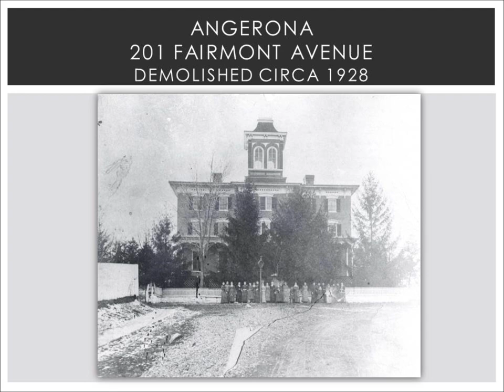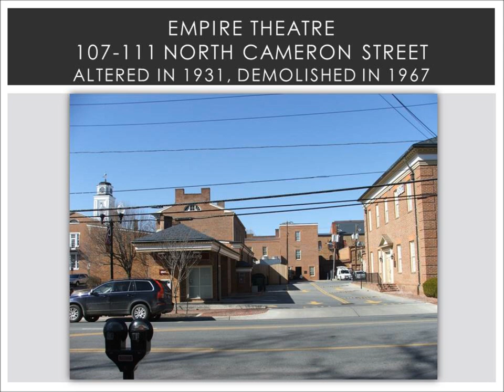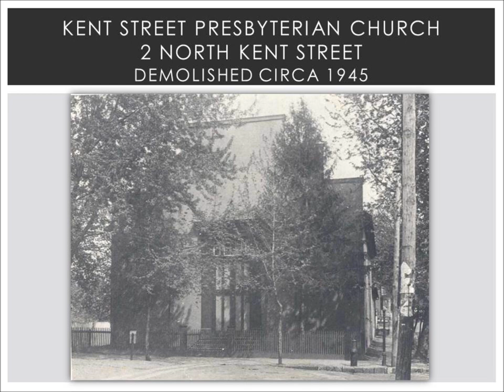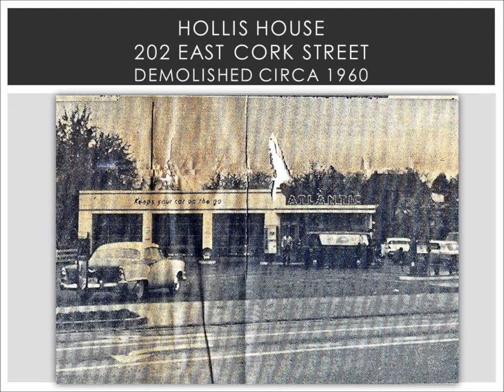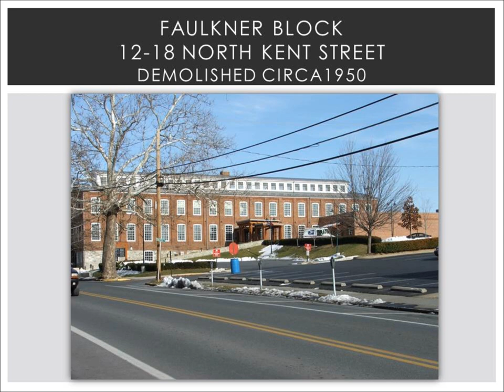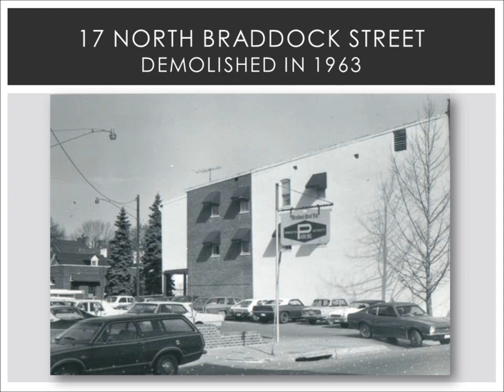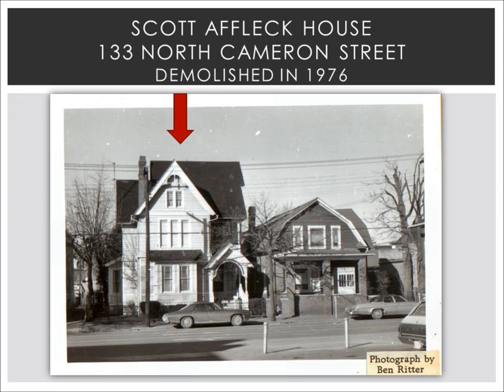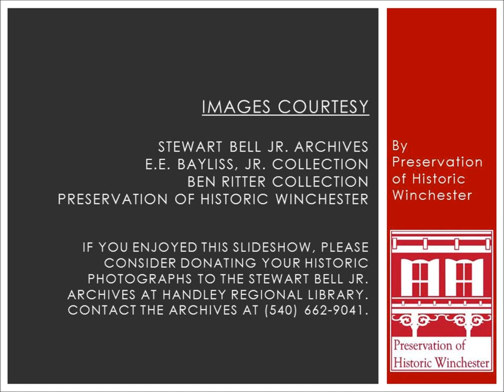PHW Lunch and Learn Lecture: Vanished Winchester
PHW Executive Assistant Sandra Bosley presents images and stories of lost architecture for the March 25, 2014 Lunch and Learn Lecture on Vanished Winchester, Virginia. Special thanks to the Stewart Bell, Jr. Archives at Handley Regional Library for allowing PHW to present these historic images. All image rights are retained by the Archives and images are shown here with permission. If you enjoy this slideshow, please consider donating your historic photographs to the Stewart Bell Jr. Archives at Handley Regional Library.

A list of reference materials used in this lecture may be found